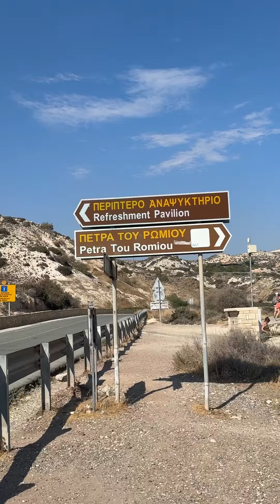Φτάσαμε στην Πέτρα του Ρωμιού, γνωστή και ως Βράχος της Αφροδίτης!🌊🏊‍♀️